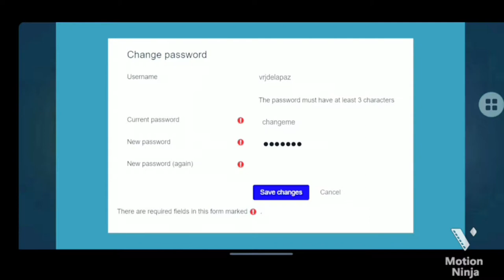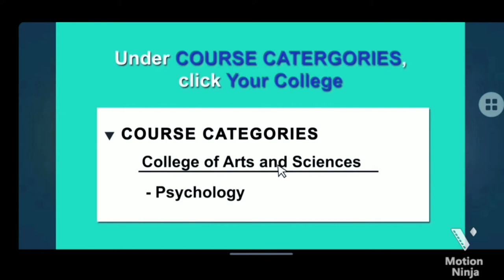Promoting NEU -Vlog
A Vlog promoting NEU by: Carl Monroe Sallutan SY:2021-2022